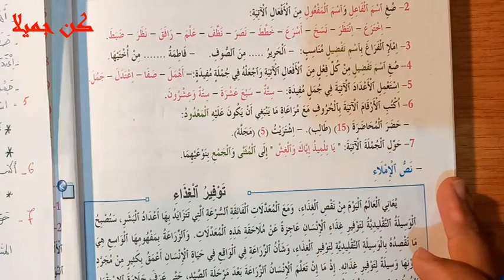الصرف والتحويل 232 الوحدة 8 الاسبوع 31 مناراللغة العربية